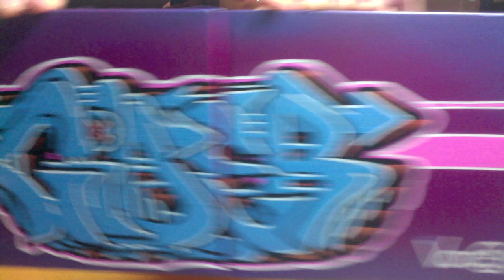"CIDER" Sheva Battle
Battle entry for Sheva's April battle of the word "CIDER"

Shout out to Sheva and Tad, you can check them out on their pages:

This is my first ever filmed piece, I was pretty ticked because my paint markers are absolutely wack when it comes to drawing over a spray painted surface so it took me a lot longer to actually get the fills in and I couldn't get nice crisp lines because of it. I do like how it turned out though and there should be many more to come now that I'm taking requests and have a little money for supplies. Thanks for all the supporters.